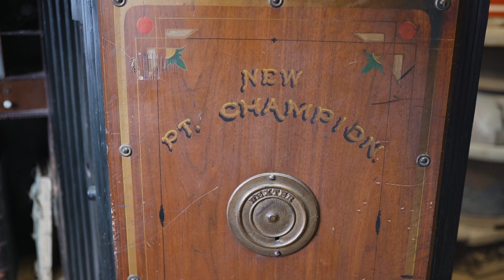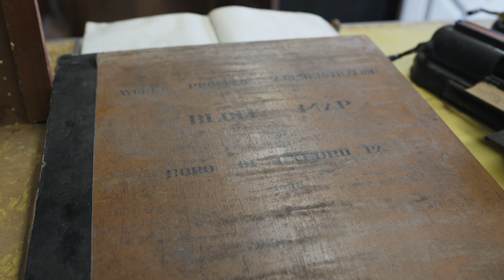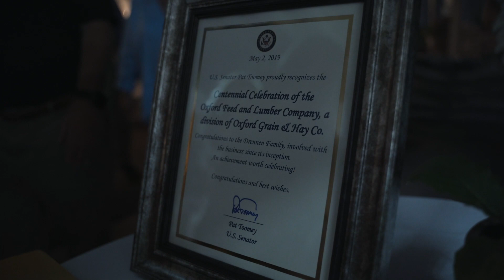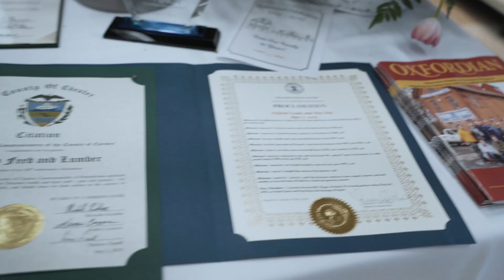Oxford Feed and Lumber 100 Years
Oxford Feed and Lumber celebrated its centennial event over the course of a weekend.  Here is a look at some of the festivities.